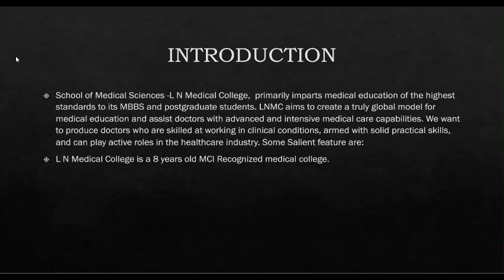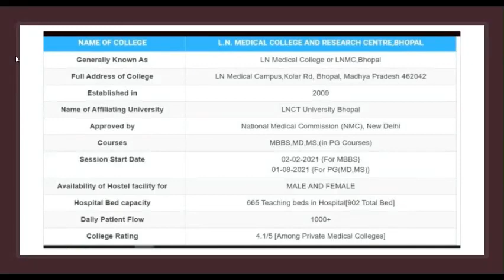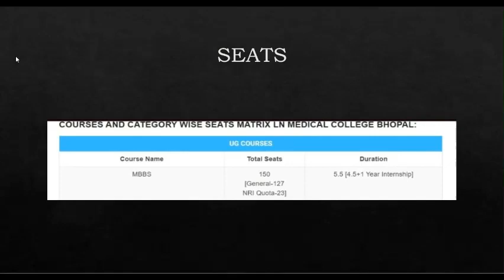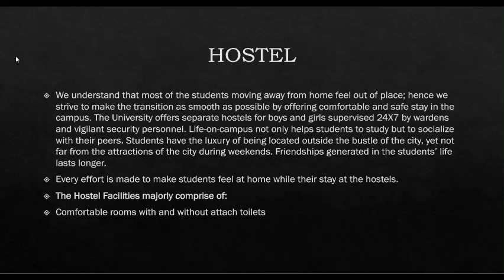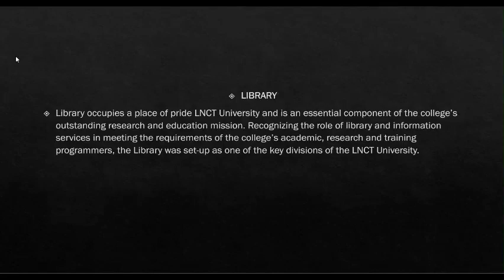L N Medical College | infrastructure, fees, cut off marks, hostel| MP neet counselling 2021